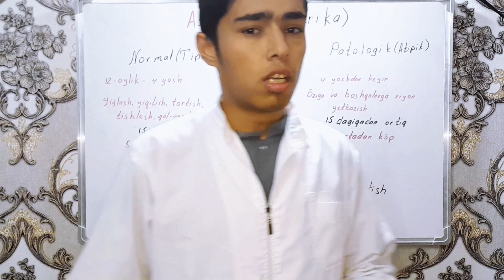ASABIYLIK (ISTERIKA) Tez kunda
you tube